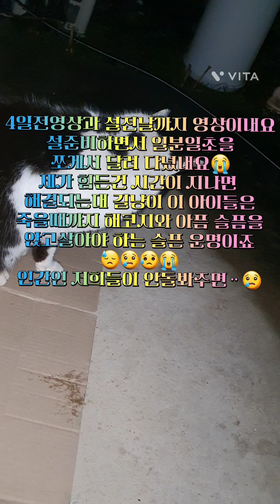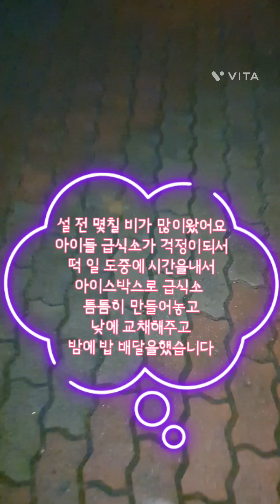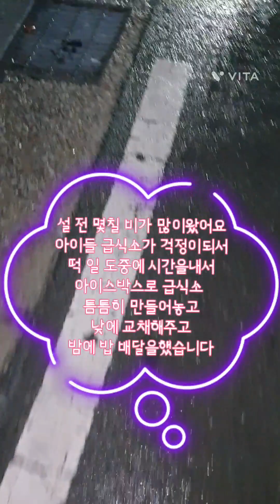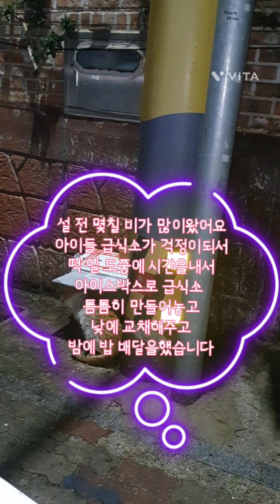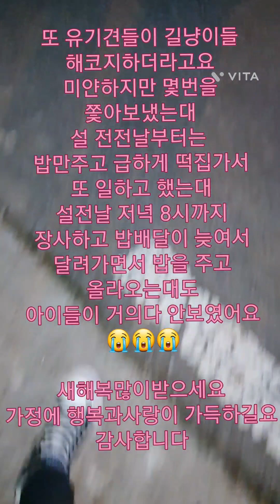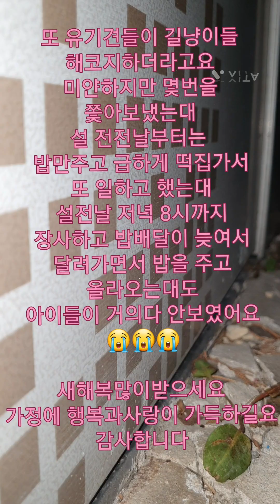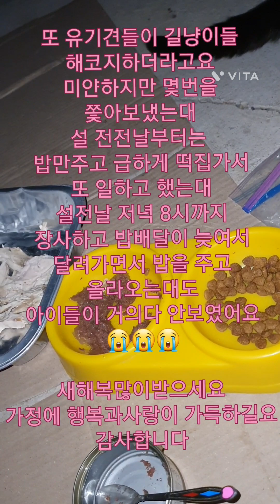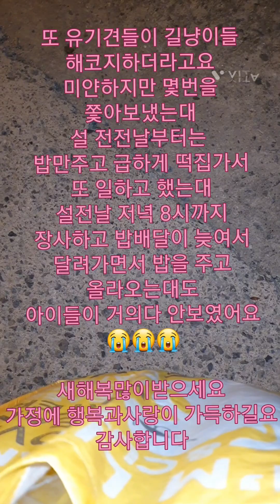길냥이들의 슬픈현실#고양이의일상#길냥이밥배달#행복#눈물#사랑#설날#인사#사료#통조림#간식